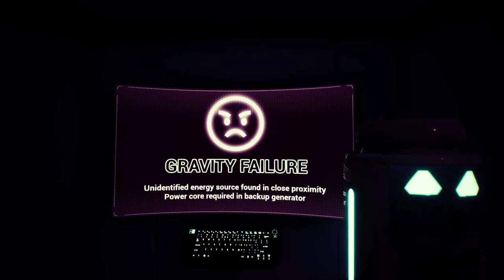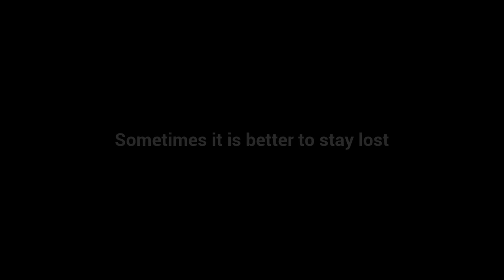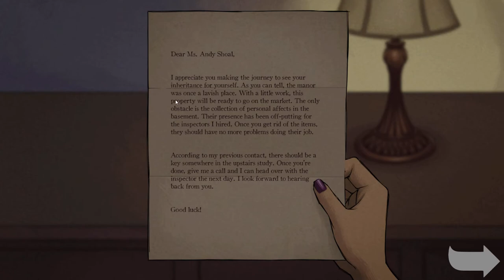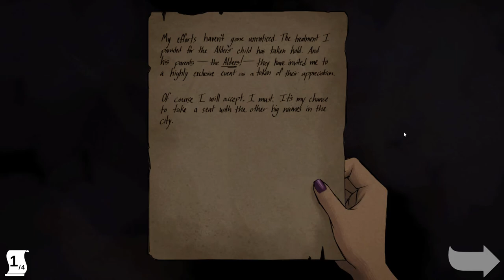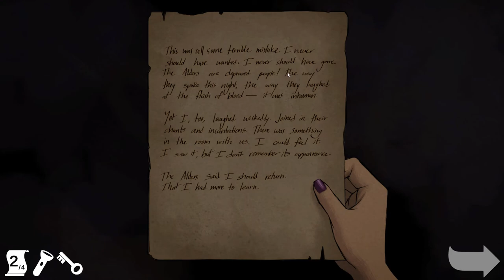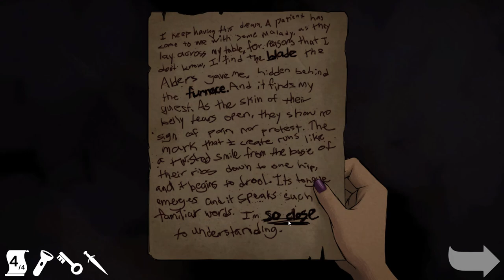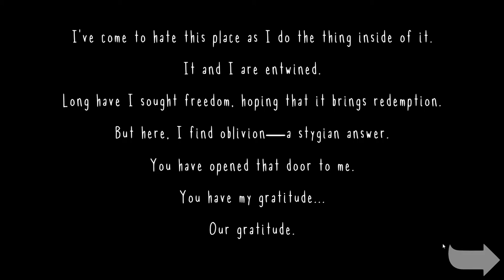2 Horror Games Plus a Bonus#9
Hermes:  Waking up in the darkness, you feel lost and alone
Fix ship systems and try to stay alive until you are found...

Husk: You've just inherited the estate of your distant relative, Dr. Hague Shoal, who disappeared nearly a century ago.

His home has been abandoned for decades, and the real-estate company refuses to send any more appraisers. They insist that you go and clear out the property yourself.

What happened to the appraisers?
And what's that scraping sound coming from the walls?

Martyrdom:  Get The Password.

00:00 Intro
00:15 Hermes
11:08 Husk
20:41 Martyrdom